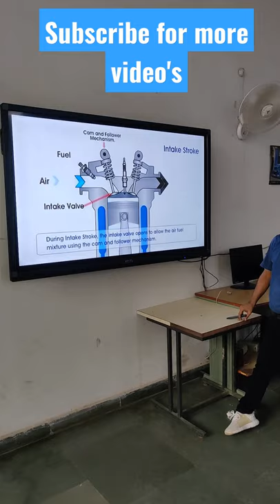Mechanic Motor Vehicle | Mechanic Diesel